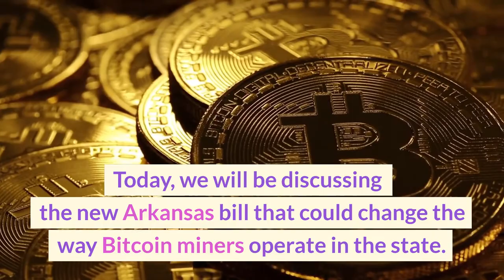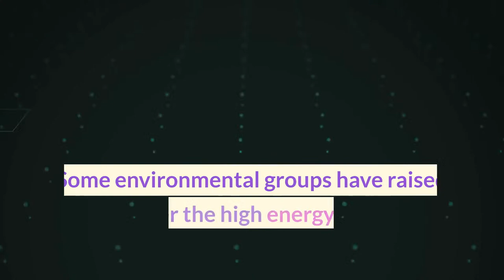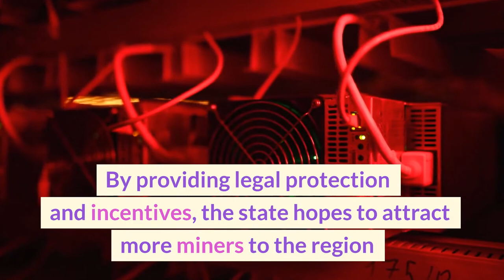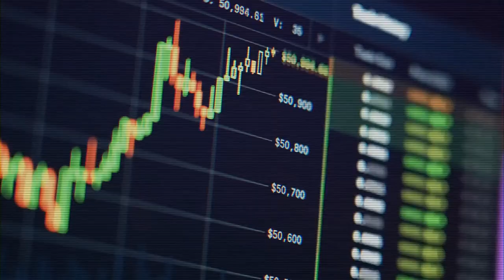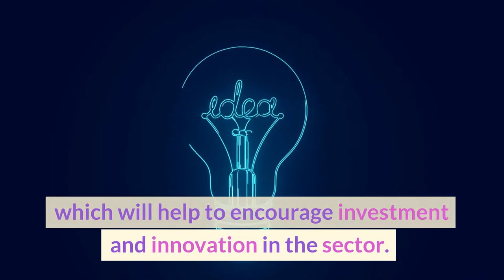The Future of Cryptocurrency Mining: Arkansas is Paving the Way!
Arkansas is at the forefront of the cryptocurrency mining industry, leading the way in innovation, sustainability, and energy efficiency. Join us as we explore the future of mining and how it is changing the landscape of decentralized finance and digital assets. Learn about the opportunities and challenges of this emerging field and how it is shaping the future of blockchain technology.  🚀

🔥 The Future of Cryptocurrency Mining: Arkansas is Paving the Way! - What to Expect:
00:00 - Intro
00: